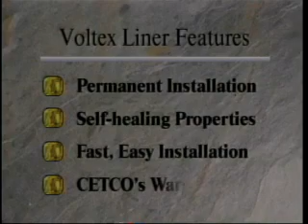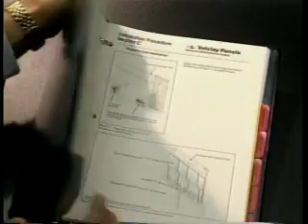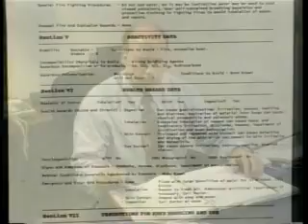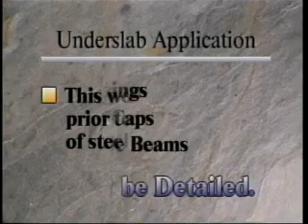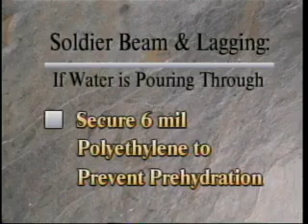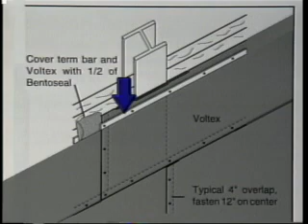CETCO VOLTEX Waterproofing Membrane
For both vertical and horizontal foundation surfaces, VOLTEX incorporates the high-swelling and self-sealing properties of VOLCLAY® sodium bentonite to form a monolithic, low permeable membrane to protect the structure from water ingress. VOLTEX contains zero VOCs and can be installed on green concrete in almost any weather condition.